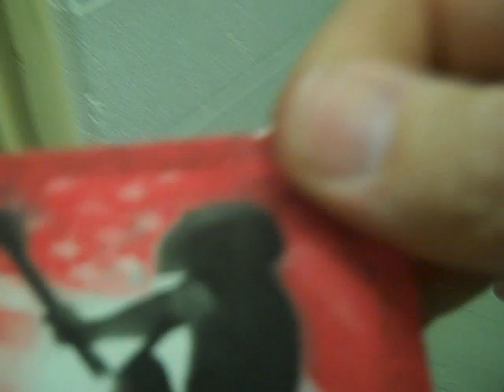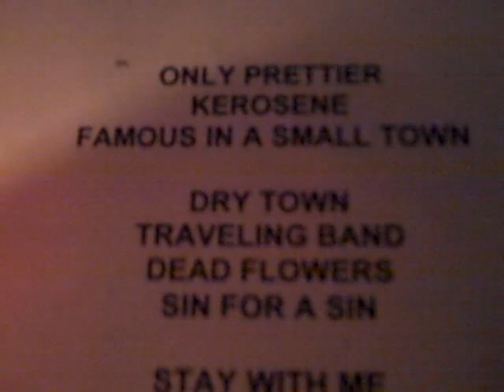Tony & Kris - Miranda Lambert/Brad Paisley concert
Tony & Kris got invited to attend the Miranda Lambert and Brad Paisley show in Knoxville. Somebody even let them go backstage! Thankfully, Tony had his flipvid camera and caught some really cool behind the scences footage!